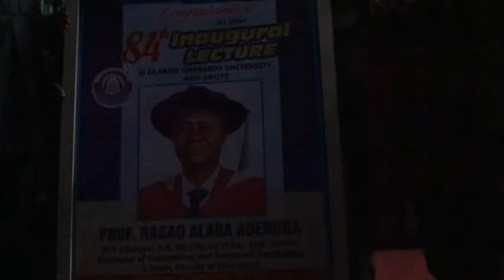84th Inaugural Lecture By Prof. Alaba Adenuga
84th Inaugural Lecture, Olabisi Onabanjo University